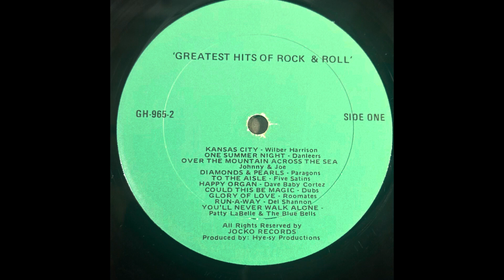Wilbert Harrison. Kansas City (revised)